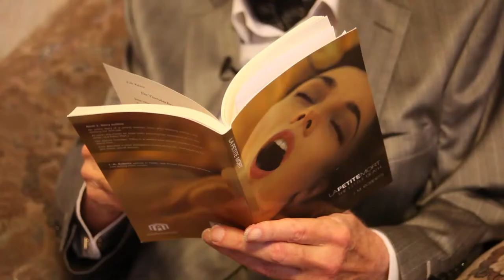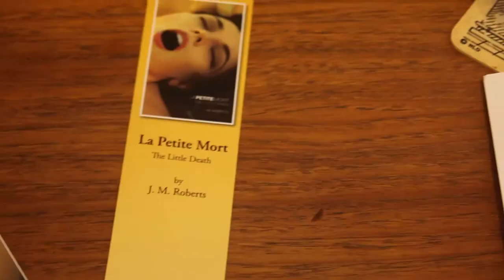La Petite Mort by J. M. Roberts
Book 1. Story outline An erotic story of a young woman; June, after finishing college, and starting her first job. At work, she meets an older man; receiving her experience of the little death, (La Petite Mort.) Her deputy manager, Tracy, is a worldly-wise woman, teaches June all about men. June attended a small evangelical church all her life, challenged by her god driven sexual desires.